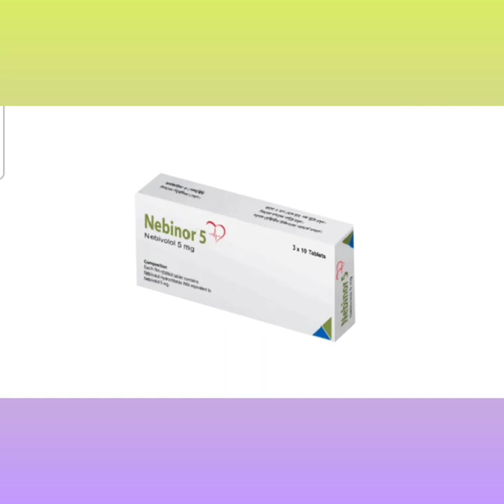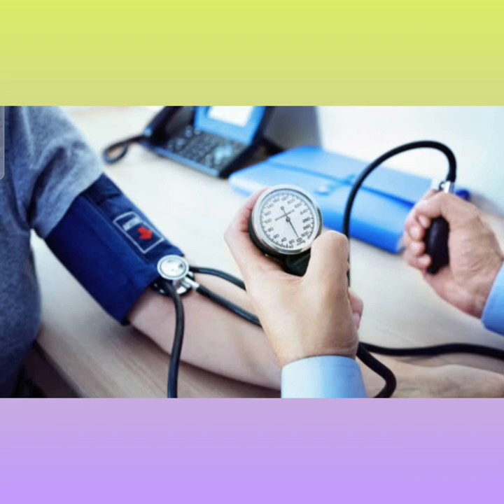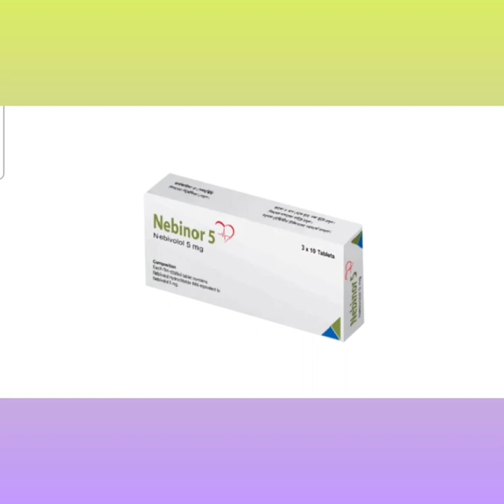Nebinor Tablet Bangla/ দ্রুত উচ্চ রক্তচাপ নিয়ন্ত্রণ করার ঔষধ/ Nebinor 5 Tablet এর কাজ কি/ Nebinor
Nebinor Tablet Bangla/ দ্রুত উচ্চ রক্তচাপ নিয়ন্ত্রণ করার ঔষধ/ Nebinor 5 Tablet এর কাজ কি/ Nebinor Tablet Review নির্দেশনা :
 উচ্চ রক্তচাপে নির্দেশিত।

মাত্রা ও সেবনবিধি : পূর্নবয়স্কদের ক্ষেত্রেঃ  প্ররম্ভিক মাত্রা দৈনিক ২.৫ মি. গ্রা.। প্রয়োজন অনুযায়ী ডোজ ধীরে ধীরে বাড়ানো যাবে।

বয়স্ক রোগীদের ক্ষেত্রে : বয়স্ক রোগীদের জন্য মাত্রা সমন্বয়ের প্রয়োজন নেই।

প্রতি
নির্দেশনা :
প্রথম মাত্রার অধিক হার্ট ব্লক কার্ডিওজেনিক শক রোগী  ডিকমেপনসেটেড কার্ডিয়াক ফেইলিউর সাইনাসে সমস্যা অতিমাত্রায় ক্ষতিগ্রস্থ যকৃতের রোগী এই ঔষধের যে কোন উপাদানের প্রতি সংবেদনশীল রোগীদের ক্ষেত্রে প্রতিনির্দেশিত।

পার্শ্বপ্রতিক্রিয়া : মাথা ব্যাথা বমি ভাব এবং ব্র্যাডিকার্ডিয়া হতে পারে।

গর্ভবস্থা ও স্তন্যদানকালে ব্যবহার : প্রেগ্রেন্সি ক্যাটাগরি । স্তন্যদানকালে নেবিভোলল সেবন করা উচিৎ নয়।Nebinor_2.5_Tablet_Bangla